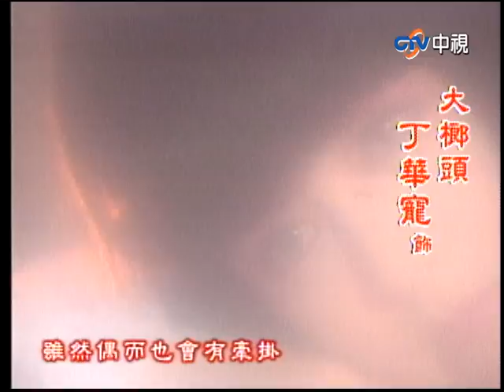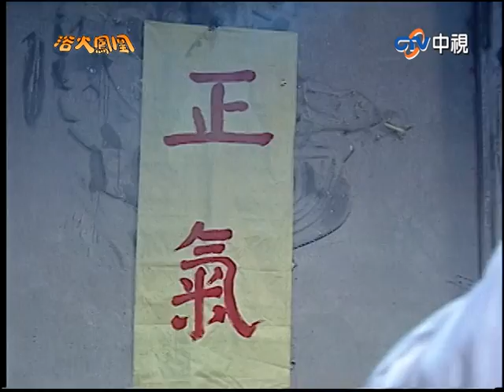『浴火鳳凰』第29集（潘迎紫 苗僑偉 蕭薔 況明潔 屈中恆 楊少文）_1990年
《浴火鳳凰》以極富原創性和想像力的劇情和特效自成一格，帶領觀眾進入神秘又詭譎趣味的異想世界，風靡台灣五、六級生及七年級前段生，留給觀眾非常深刻的印象與美好的回憶，因而被視為經典戲劇之中的經典。